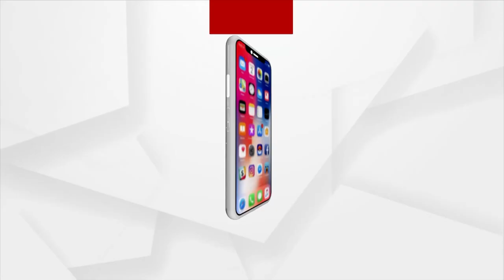Pradhan Ridicules BJD Remarks On Paika Rebellion Issue